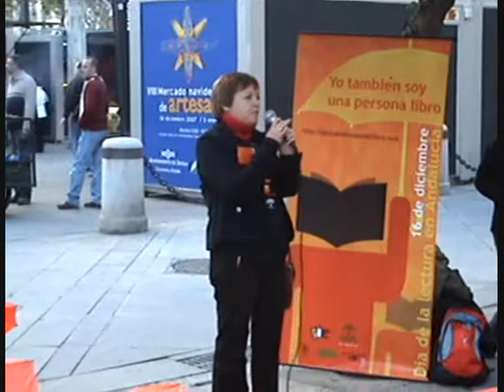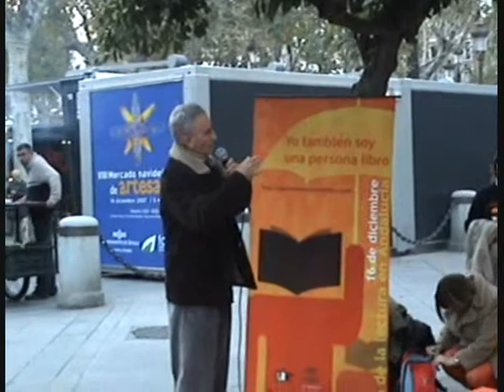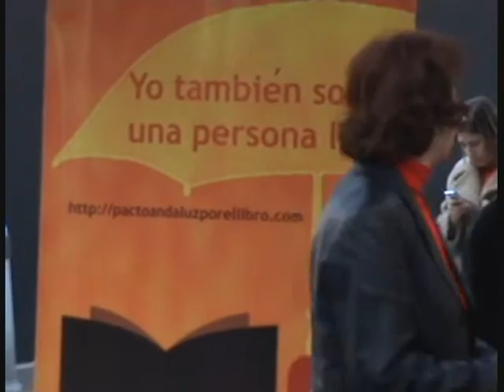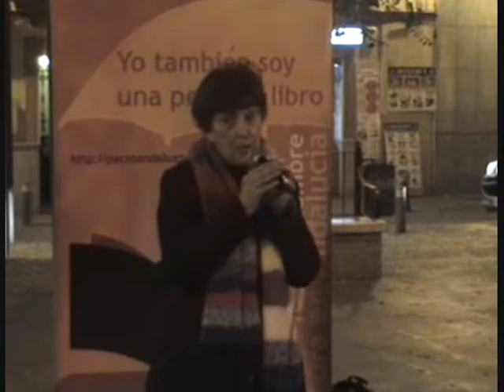NARRACIÓN EN EL AYUNTAMIENTO 16-12-2007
Personas Narradoras de Sevilla y de Huelva narran sus textos en la Plaza Nueva de Sevilla con motivo del Día de la Lectura. 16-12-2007.
 Las Personas N. narramos textos de memoria mirándote a los ojos y entregándote la palabra como chocolate fundido.
DESDE MPEG-2 A CALIDAD VHS WINDOWS MEDIA EN 16:9
FILMACIÓN EN LP.